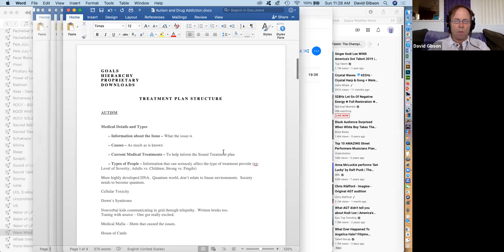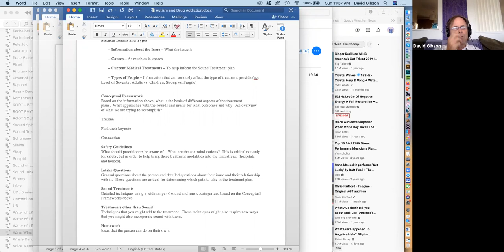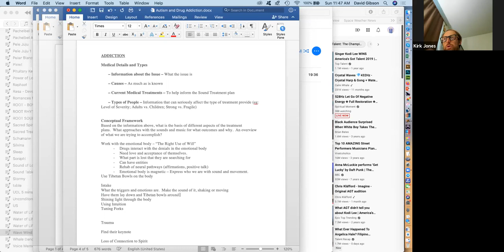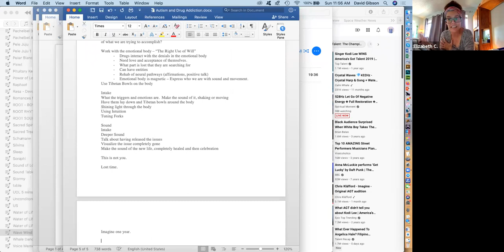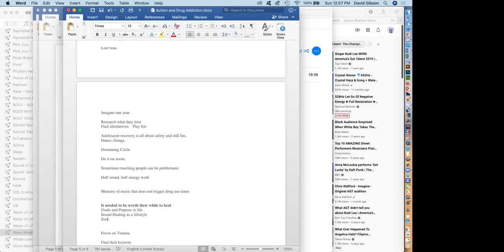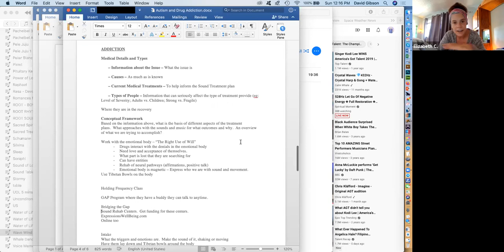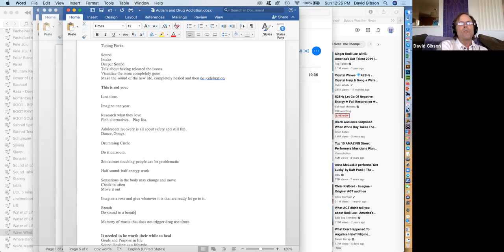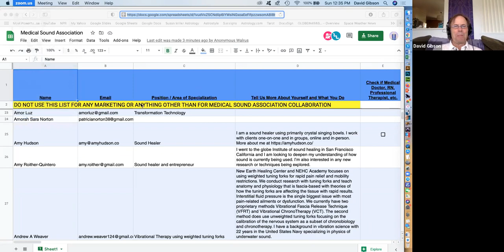Sound for Addiction - Medical Sound Association Meeting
Medical Sound Association meeting to develop a treatment plan with sound for addiction.

Here's the treatment plan outline:

TREATMENT PLAN STRUCTURE
Each treatment has the following sections:

Medical Details and Types
       – Information about the Issue – What the issue is
       – Causes – As much as is known
       – Current Medical Treatments – To help inform the Sound Treatment plan
       – Types of People – Information that can seriously affect the type of treatment provide (eg: Level of Severity; Adults vs. Children; Strong vs. Fragile)

Conceptual Framework
Based on the information above, what is the basis of different aspects of the treatment plans.  What approaches with the sounds and music for what outcomes and why.  An overview of what we are trying to accomplish?

Safety Guidelines
What should practitioners be aware of.   What are the contraindications?  This is critical not only for safety, but in order to help bring these treatment modalities into the mainstream (hospitals and homes).

Intake Questions
General questions about the person and detailed questions about their issue and their relationship with it.  These questions are critical for determining which path to take in the treatment plan.

Sound Treatments
Detailed techniques using a wide range of sound and music, categorized based on the Conceptual Frameworks above.

Treatments other than Sound
Techniques that you might add to the treatment.  These techniques might also inspire new ways that you might also incorporate sound with them.

Homework
Ideas that the person can do on their own.